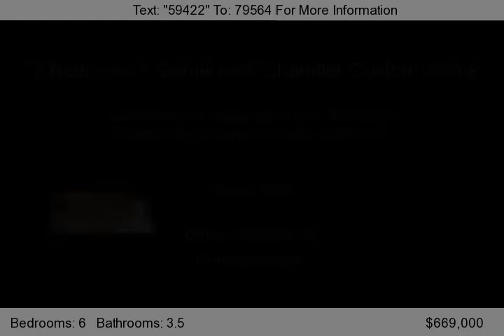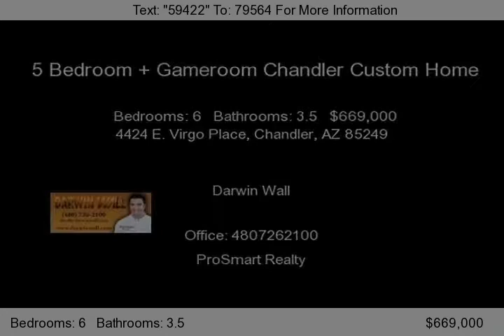4424 E. Virgo Place, Chandler, AZ 85249